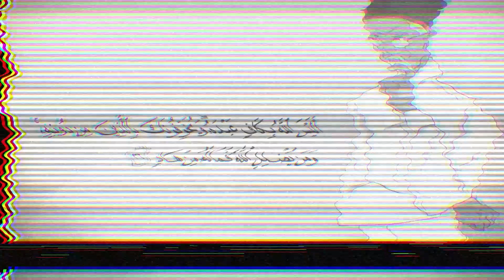Ketika Buya Hamka Dikriminalisasi Soekarno ❗️❗️❗️ - Kisah Ulama Ditelanjangi Orde Lama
Voice Over : @budikristanda @ve_brisix @vulgardisplay_

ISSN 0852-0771